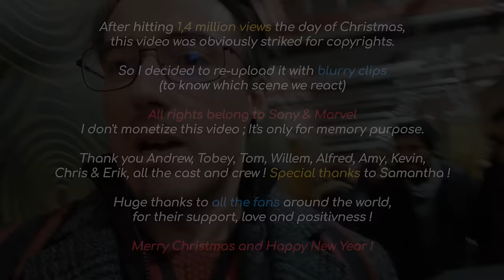SPOILER ALERT - Spiderman No Way Home - Audience Reaction - Grand Rex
Memories of the 16/12/21 screening of Spiderman No Way Home in Paris, with spoilers and stunt ! Nothing can beat a theater atmosphere !! "Le Grand Rex" - Biggest cinema and screen in Europe !!